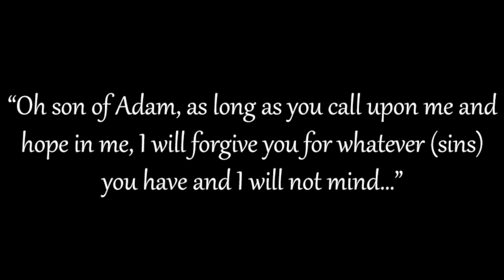BULUGH AL-MARAM:The Book of Marriage | LESSON 26